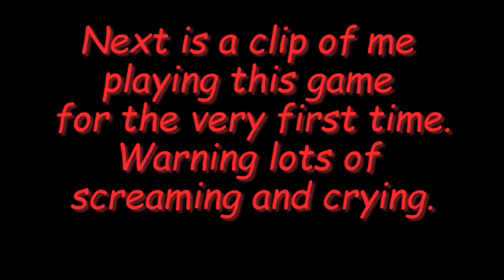We were here this game scares me (w/ Mr doodles753)